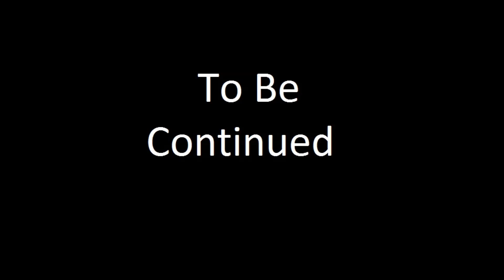Digging out a new thing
This will probably be our next coal coke production facility.